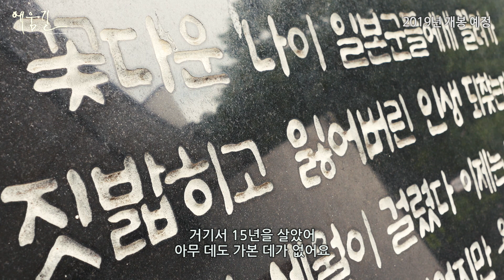우리 할머니 이야기, 영화 '에움길' 첫 번째 티저 영상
일본군 성노예제 피해자이자 평화인권운동가인 이옥선 할머니의 시선으로 그려낸 20여 년 간의 살아있는 기록.

우리 할머니 이야기, 영화 '에움길'
할머니들과의 추억여행에 함께해주세요!